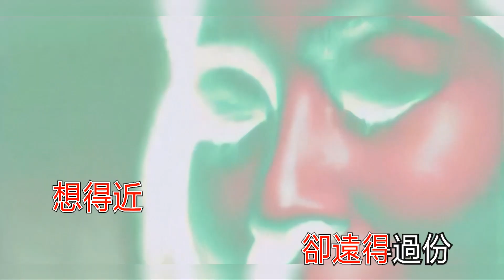衛蘭 一場誤會 KTV 高清修復版